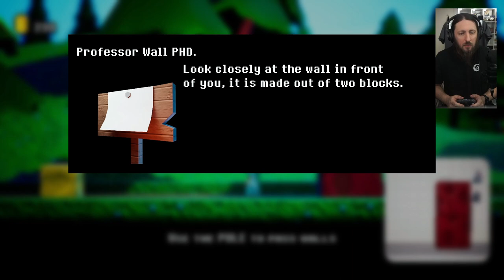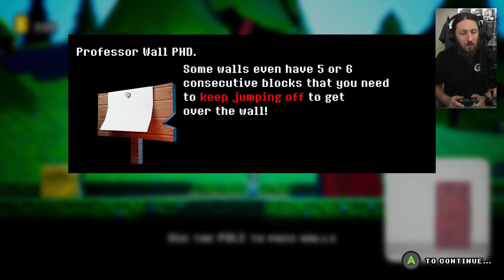POLE - Indie Game First Impressions and Gameplay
This is a new indie game called POLE which is a NES style platformer